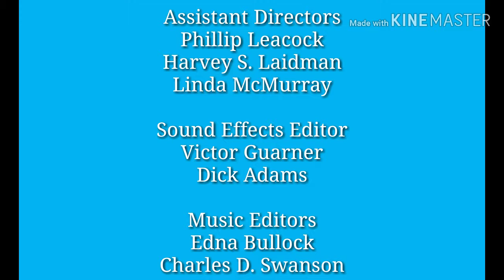Mphv logo bloopers end credits